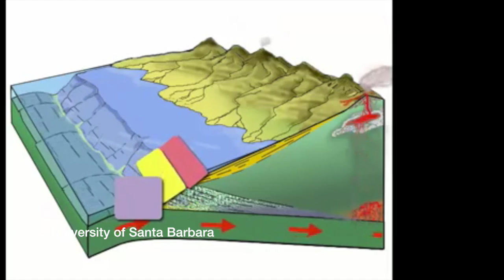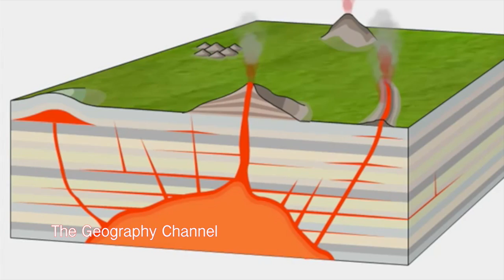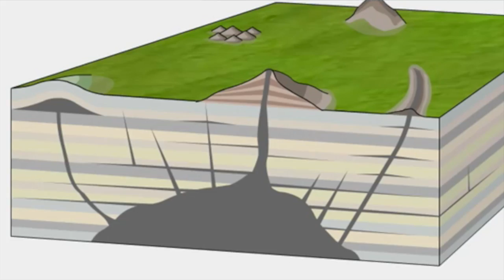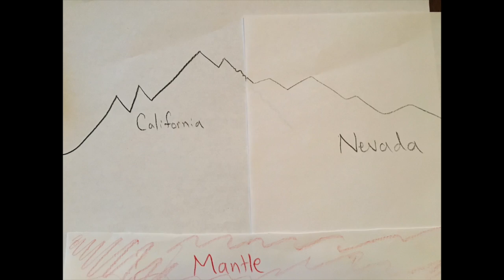What MADE the Sierra Nevada Mountains???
I asked a Geologist what made the Sierra Nevada Mountains and I got some pretty wild answers!  Mountains are more mysterious than we thought!